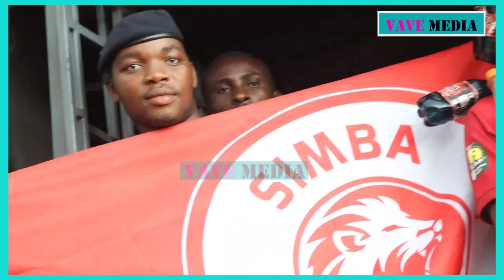DUUH!! AHMED AWALIPUA YANGA NA ALIKAMWE 'HII SIO MECHI YA UMISETA'